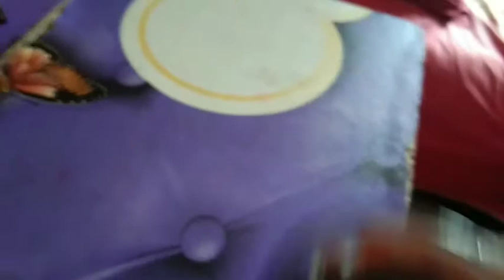সকাল থেকে বিকাল পযন্ত কি কি করলাম আর মেয়ে কি করলো দেখুন।।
আমার ব্লাগ টি আপনাদের কাছে একটুও যদি ভালোলেগেথাকে তাহলে লাইক কমেন্ড শেয়ার করে tania mithila vlogs চ্যালেনটা সাচক্রাইব করার অনুরোধ থাকলো